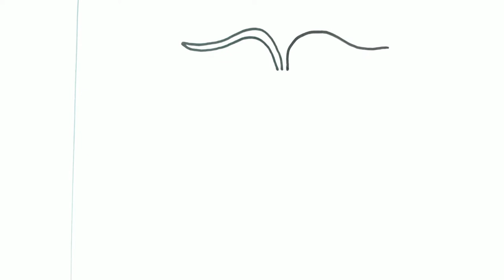How to draw a cute cockroach easy / cockroach drawing and coloring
How to draw a cute cockroach easy step by step
 cockroach drawing and coloring for kids and everyone
 to see more interesting videos